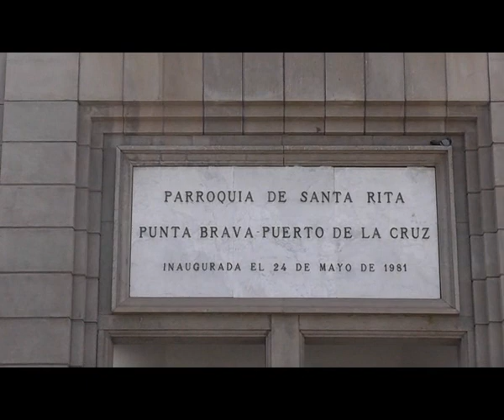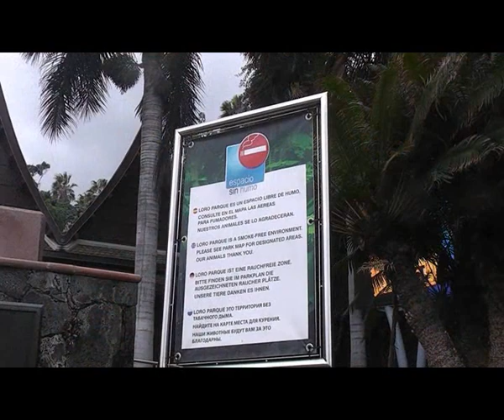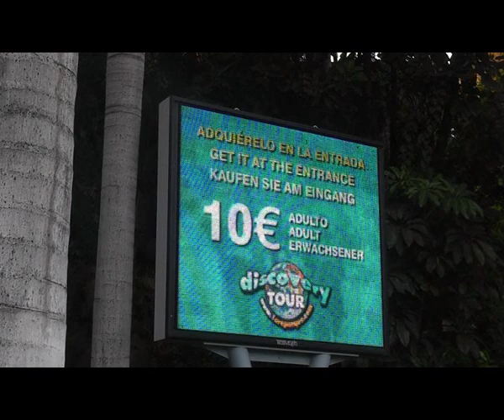Un recorrido por el Puerto de la Cruz/Tenerife.Von Fausto Ciotti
Fare un gioro per Puerto de la Cruz e`un vero spettacolo.